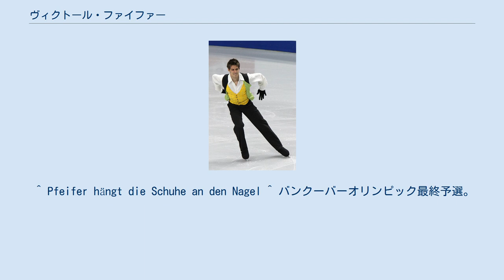ヴィクトール・ファイファー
ヴィクトール・ファイファー（ドイツ語: Viktor Pfeifer, 1987年5月16日 - ）は、オーストリアの元フィギュアスケート選手（男子シングル）。
 2006年トリノオリンピック、2010年バンクーバーオリンピック、2014年ソチオリンピックオーストリア代表。
 名はビクトル、ビクター、姓はフェイファー、プファイファーなどと表記されることがある。
 1987年5月16日、オーストリアのグラーツで生まれる。
子供のころからチェロを習っており、作曲もするという。
 8歳のころにスケートを始めた。
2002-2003シーズンのオーストリア選手権で優勝し、翌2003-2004シーズンからISUジュニアグランプリに参戦し、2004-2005シーズンから世界選手権と欧州選手権にも出場した。
2006年トリノオリンピックでは、フィギュアスケートで唯一のオーストリア代表選手として出場した。
 トリノオリンピックの後、振付のために渡米したまま残留。
オーストリアではスケートと勉強を両立する環境が整っていないために、アメリカ代表としての国際競技会出場を目指した。
また、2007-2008シーズンには全米選手権地区予選会に出場したが、本選に進むことはできなかった。
 2007年12月からプリシラ・ヒルに師事、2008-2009シーズンは所属をオーストリアに戻し、国際競技会に復帰した。
2009年オンドレイネペラメモリアルでシニアの国際大会で初めてメダルを獲得。
2013年欧州選手権ではSP、FSともにパーソナルベストを更新し、自己最高の8位入賞を果たした。
2014年5月、引退を発表した。
 ^ a b c d 「ヴィクトール・ファイファー　2季ぶりのカムバック」『ワールド・フィギュアスケート 35』新書館、2008年12月、p.79 ^ 小坂有紀編『COLORS 2007　フィギュアスケート男子読本』あおば出版、2007年3月、p.114 ^ フィギュアスケートDays Plus 男子シングル読本 2012 Winter P.80-81 ^ 『WFS35』のインタビューでは、アメリカに残った理由を「ぼくのスケートにとって、辛い時期の話なので、そこで何があったのかはあまり話したくない」と語っている。
 ^ Pfeifer hängt die Schuhe an den Nagel ^ バンクーバーオリンピック最終予選。